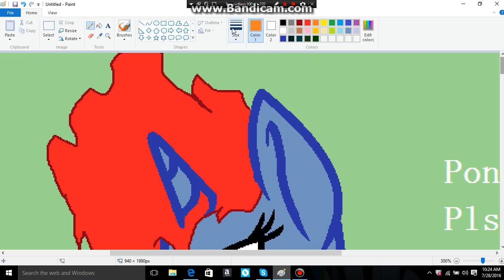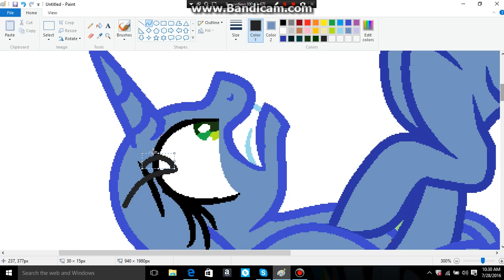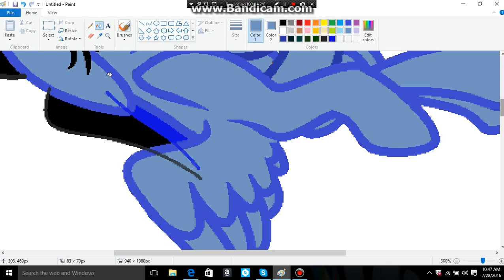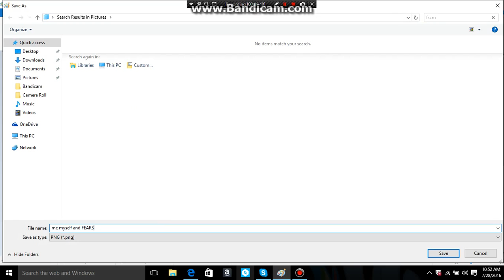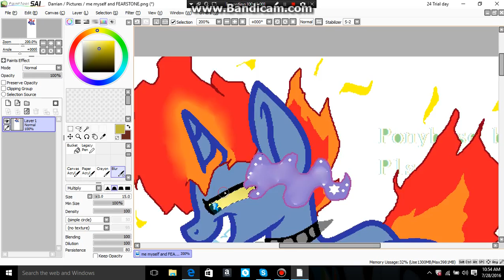Fearstone fights Fearstone/Speed paint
*I only own fearstone